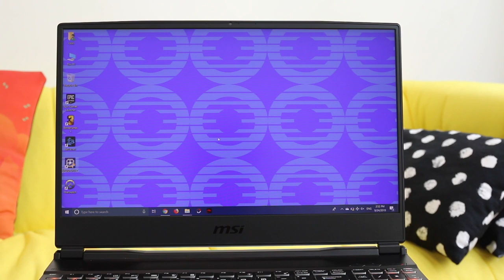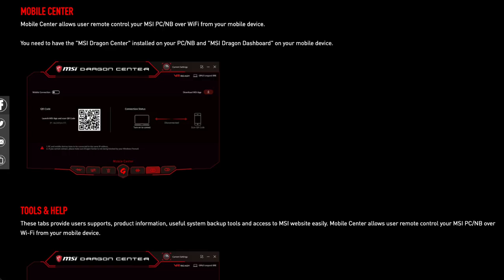MSI GE65 Raider 9SE - PUBG Dengan Skrin 240HZ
MSI memperkenalkan satu lagi laptop dibawah siri Raider. MSI GE65 Raider 9SE merupakan laptop gaming yang hadir dengan rekaan biasa namun tetap hadir dengan spesifikasi yang tidak terkalah. Sekiranya anda dalam kekangan belanjawan tertentu dan mencari laptop gaming, mungkin anda boleh memilih laptop MSI GE65 Raider 9SE kerana ia turut menjanjikan prestasi yang pantas, pada saiz yang mudah dibawa berbanding Titan.